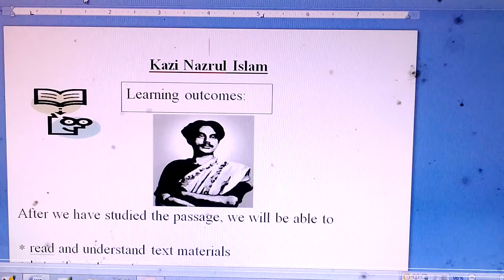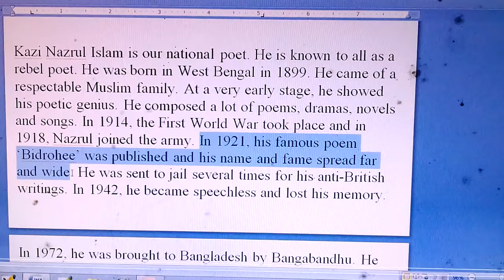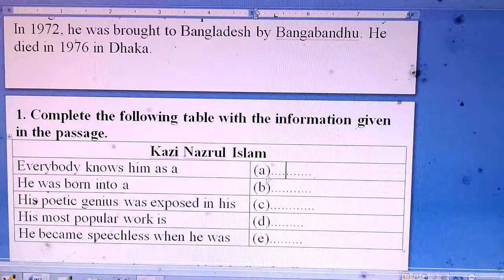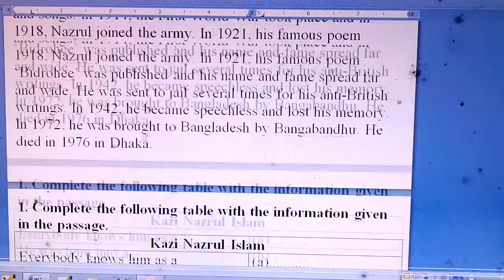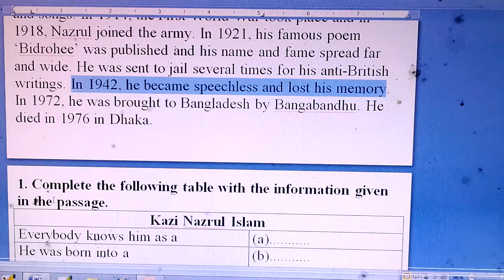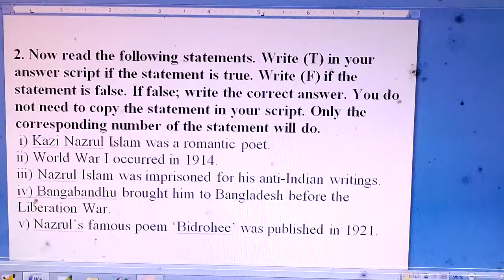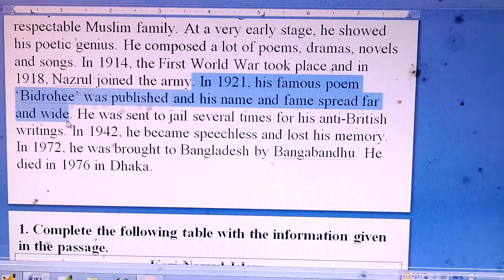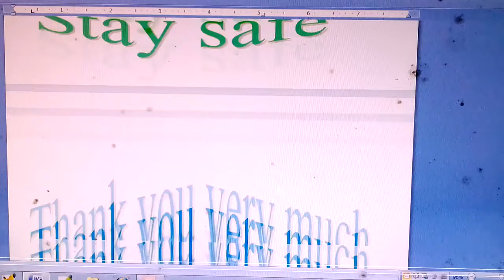Class VII English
Class VII ENGLISH 1st Paper.